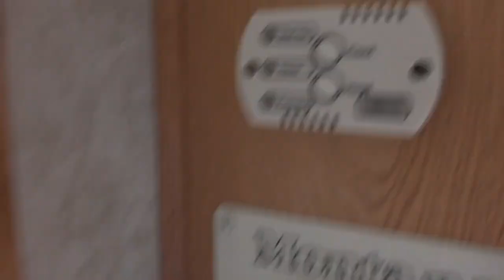2005 Keystone Montana 2980RL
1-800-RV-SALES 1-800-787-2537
2005 Keystone Montana 2980RL

3332 Paul S. Buchman Hwy, Zephyrhills, Florida 33540